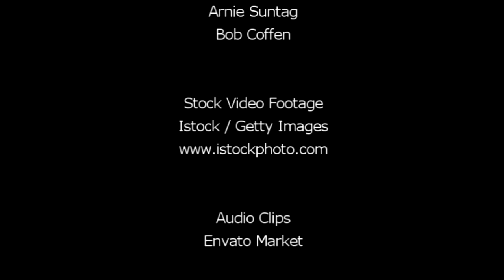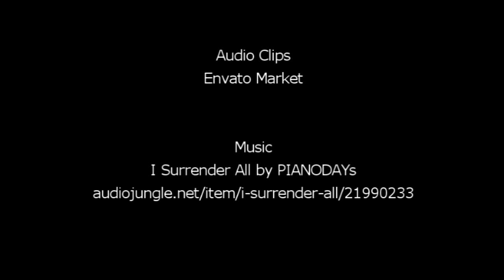"Gambling At The Cross" by Steve Spooner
Mr. Spooner proposes that it's our attitude the determines what we get out of the worship service using those who were present at Jesus' crucifixation as examples.